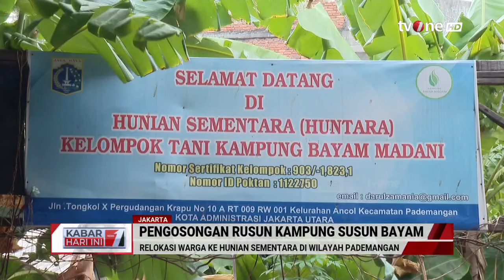Warga Kampung Bayam Direlokasi ke Kawasan Pademangan | Kabar Hari Ini tvOne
Kabar Hari Ini, - Warga Kampung Bayam Direlokasi ke Kawasan Pademangan | Kabar Hari Ini tvOne

Warga Kampung bayam yang dipaksa mengosongkan unit rumah susun di sekitar Jakarta International Stadium (JIS) Selasa kemarin direlokasi ke kawasan hunian sementara di kawasan Pademangan Jakarta Utara. Kawasan hunian sementara ini berjarak sekitar 7 km dari bangunan Rusun Kampung Susun Bayam.

KHI01
FN01
RZA01